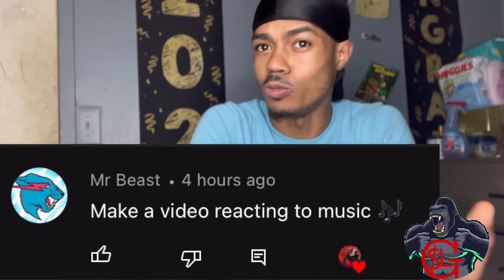Rugby “Brutal” Knockouts (REACTION)